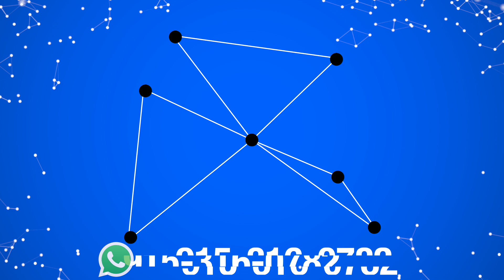Top Deportivo - NovoTex Mayoreo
Nosotros somos NovoTex Mayoreo

NovoTex Mayoreo
2906 Durazno Ave.